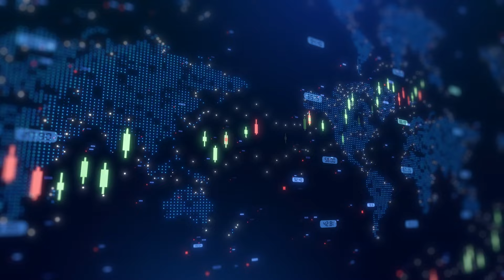Galileo Mining hits promising palladium platinum zones at Norseman Project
Galileo Mining Ltd (ASX:GAL, OTC:GLMGF) managing director Brad Underwood  joins Proactive’s Tylah Tully to discuss the company’s encouraging results from its reverse circulation (RC) drilling at the Norseman Project in Western Australia.

In August and September, GAL conducted 2,100 metres of drilling, targeting geophysical and geochemical anomalies. This work resulted in the discovery of palladium and platinum-bearing sulphide mineralisation in zones near the Callisto resource.

Significant results include 8 metres at 0.21 g/t 3E (palladium, platinum, gold) from 128 metres (NRC505), 20 metres at 0.18 g/t 3E from 180 metres (NRC502), and 36 metres at 0.14 g/t 3E from 128 metres (NRC501).

The results support two mineralisation models: Callisto-style sulphide mineralisation and mineralisation at the boundary between mafic and ultramafic rock units.

According Underwood, the mineralisation is widely distributed across the project area. The company plans to conduct a 5,000-metre aircore drilling program in November, targeting the 10-kilometre strike of the Mission Sill prospect, which shares geological similarities with Callisto, to explore for palladium, platinum, and nickel.